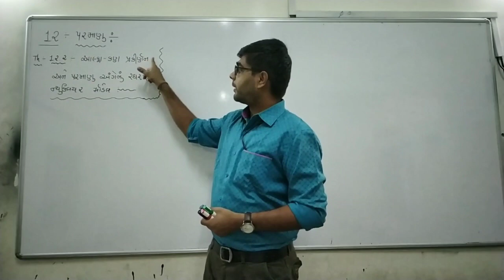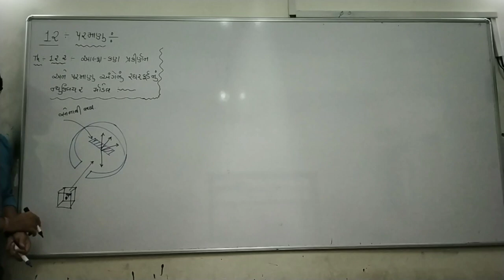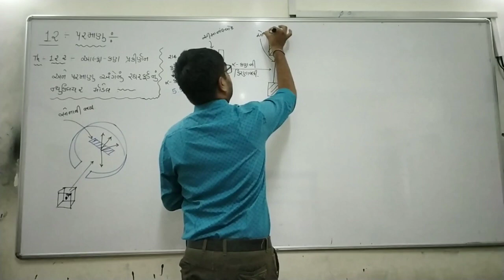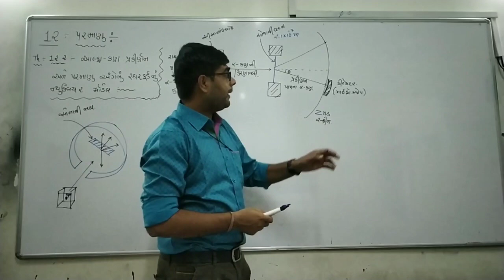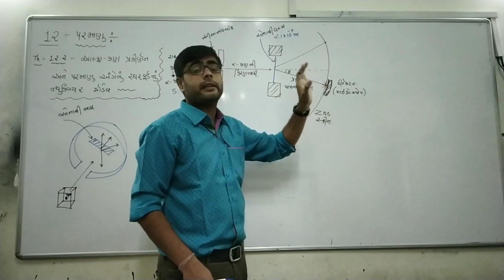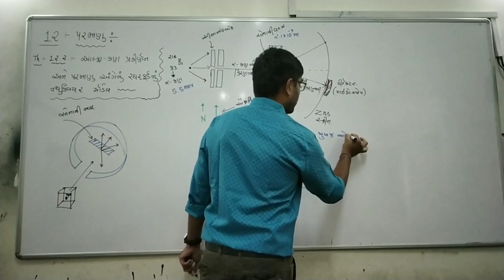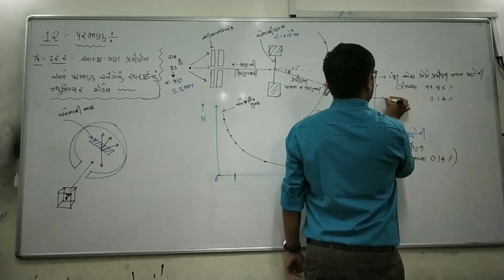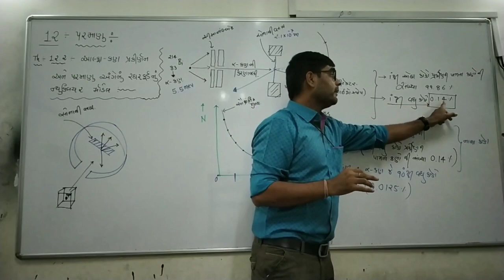STD 12 || chapter12 || Alpha Partical Scattering and Rutherford Nuclear Model of Atom